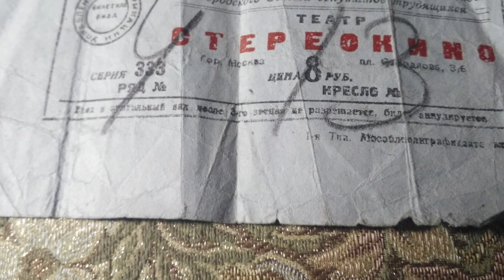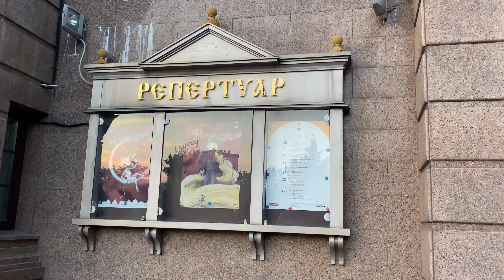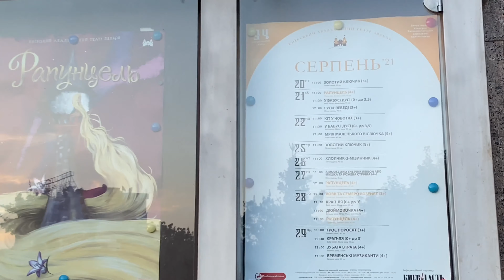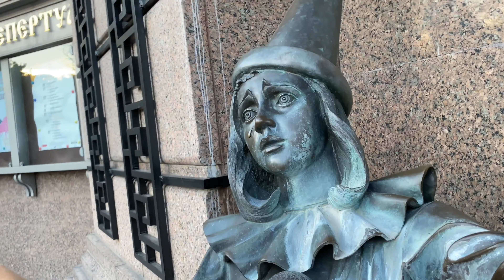Кукольный театр в Киеве был СтереоКинотеатр "Днепр"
Удивительный сказочный дворец в центре Киева был когда-то СтереоКинотеартом "Днепр" ( с 1960г). Это здание было построено в 1937году , тогда здесь был Пионерский парк.